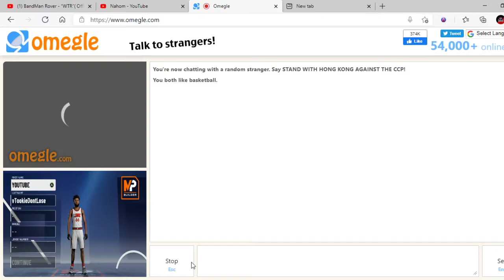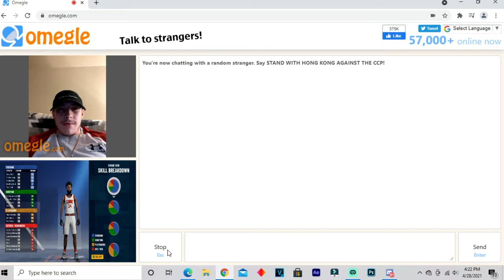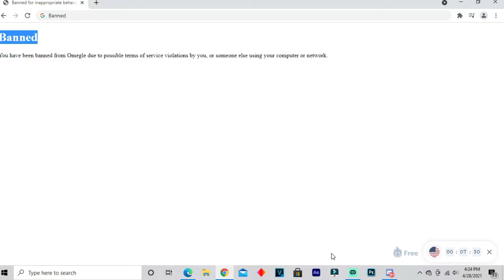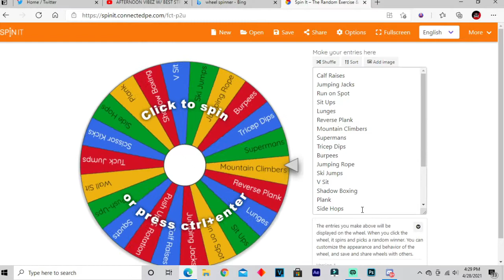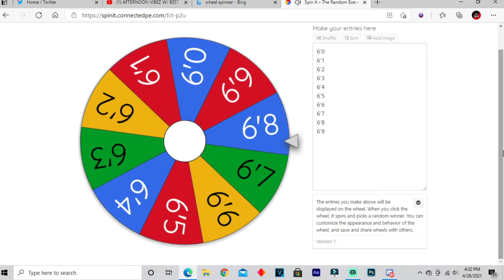I LET OMEGLE MAKE MY BUILD ON NBA2K21 CURRENT GEN!!!!